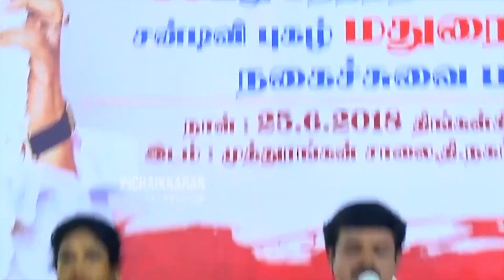சரவெடி பேச்சு..! | Madurai Muthu Saravedi Speech | Madurai Muthu Pattimandram | Diwali Spl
Pichaikkaran Television Tamil, Tamil Nadu is First Pichaikkaran Television Generation Full-Fledged youtube News Channel is THE next generation Pichaikkaran Television of news! It is Tamil Nadu is First Pichaikkaran Television.NEWS.REVOLUTION.